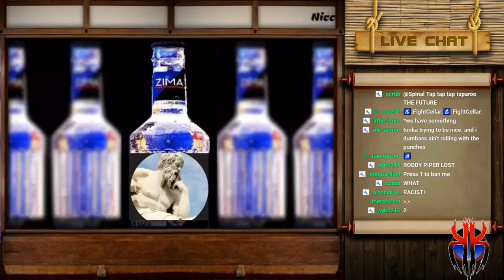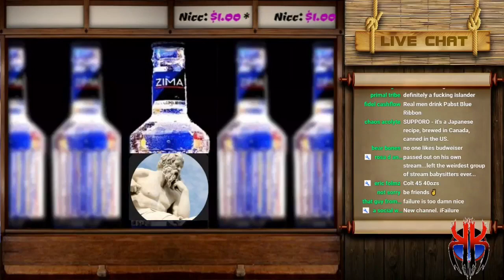ZimaTism with AIU, Phil Anselmo, Nate, Failure vs I Hyprocrite - Morning Kumite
Failure is accused of welching from a bet that he says was a joke. I,Hyprocrite asked for impartial judges so AIU & Nate judge with a surprise guest judge Phil Anselmo.

Original Source;
The Morning Kumite
Tonka Saw

Have Tip? Dm me, Link + Time Stamp